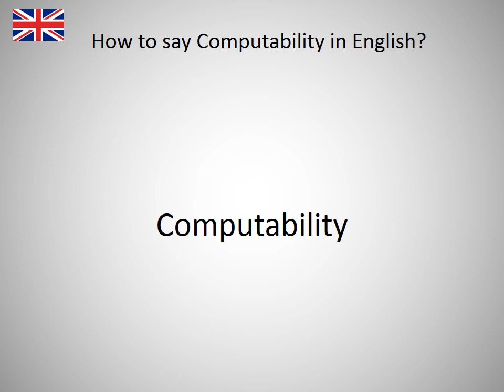How to say Computability in English?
How to say Computability in English? Learn the pronounciation Computability! How to Pronounce Computability. Expand your vocabulary, learn English words. Practice English online. Use this free pronunciation guide to practice words at a time. Learn English for free. Thank you for viewing, please like or subscribe! hoe om te sê, si të thuash, እንዴት እንደሚናገር, wie sagt man, comment dire, come dire, como dizer, как сказать, nasıl denir, cómo decir, 怎么说, πώς να το πω, hoe zeg je.